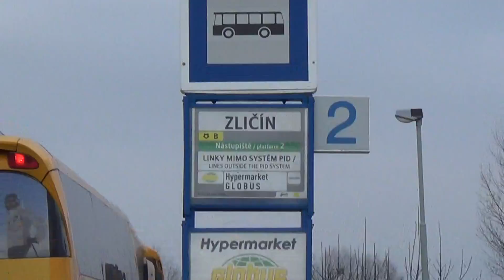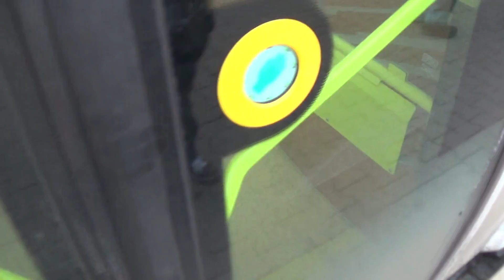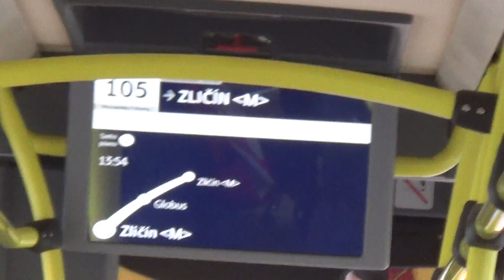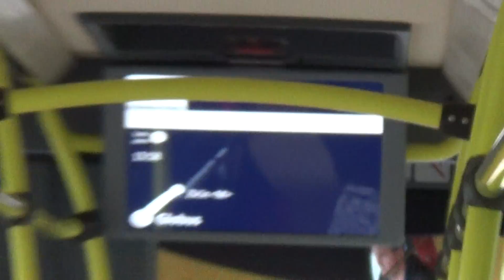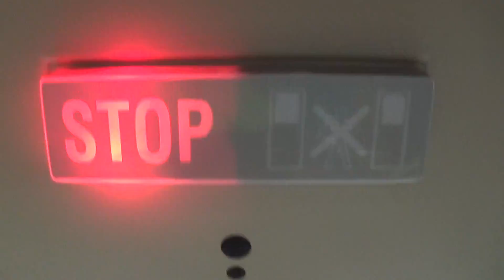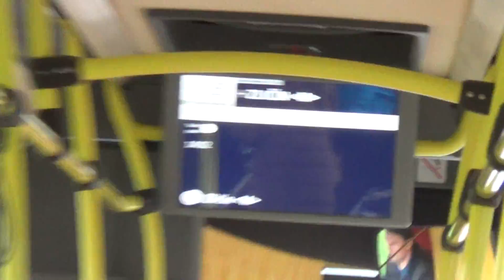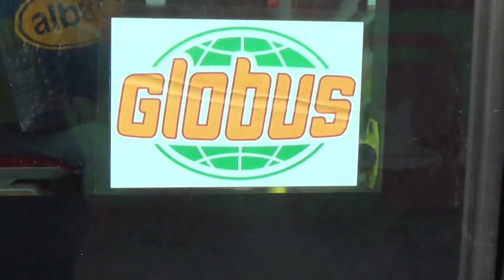Linka GLOBUS v úseku Zličín "B" - Zličín "B"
Linka GLOBUS
Zličín "B" - Zličín "B"
Směr: Zličín "B"
Typ vozu: SOR NB 12
Garáže:
Ev. č.
Natočeno: 23. listopadu 2013
(sobota)
2013
Tuto linku provozuje: PROBO BUS a. s.